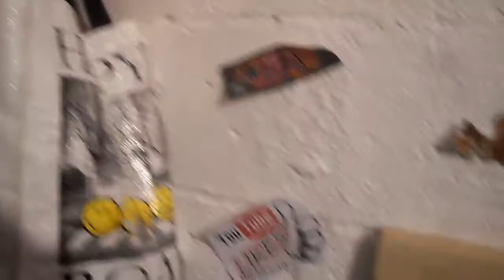Cadeaux surprise de Alexia pour Léa regarder jusque la fin LOL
DOP COCO
HOLLYWOOD AIR RUSH
Vêtement de fille